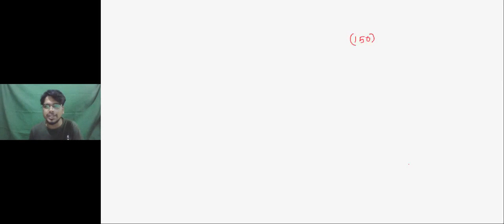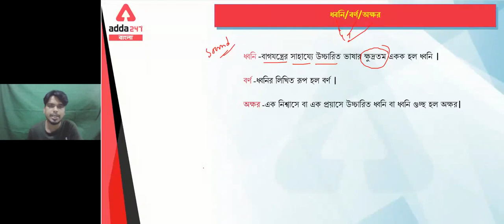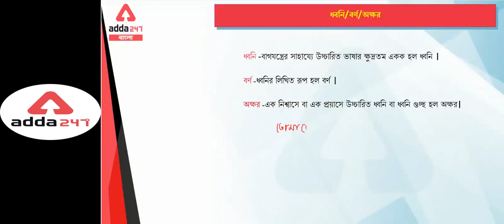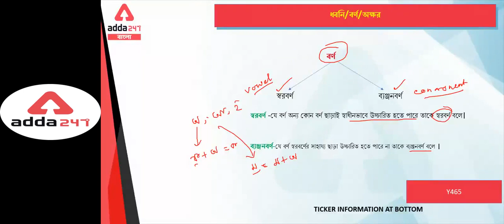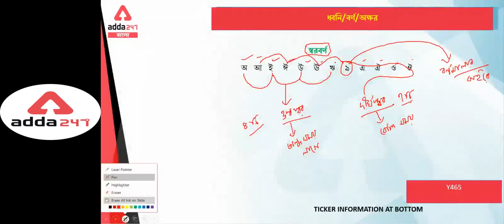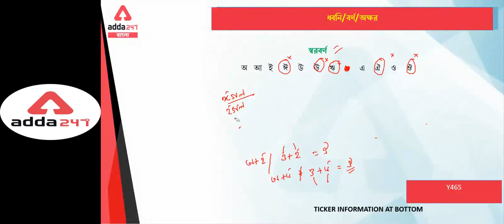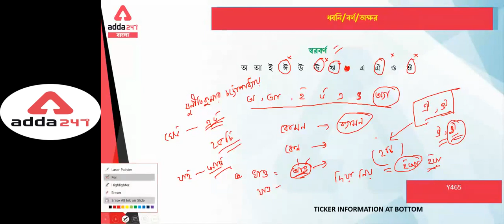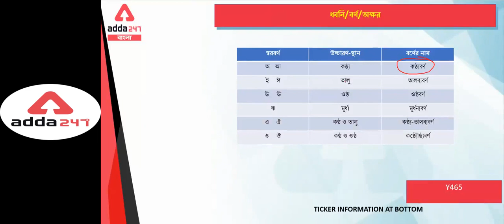Target WB TET | Bengali | ধ্বনি/ বর্ণ | Free Demo Class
Batches –
WB TET For WB Primary & Upper Primary TET Exam in Bengali
Target WB SLST | Complete Preparation For WB SLST Exam in Bengali
SSC Foundation Batch | Complete Batch for CGL, CHSL & MTS in Bengali
Banking Online Live Classes | Bengali Language Complete Foundation Batch of Banking Exams
Panchaban Batch Kit | General Combined Complete Foundation Batch in Bengali | Live Classes